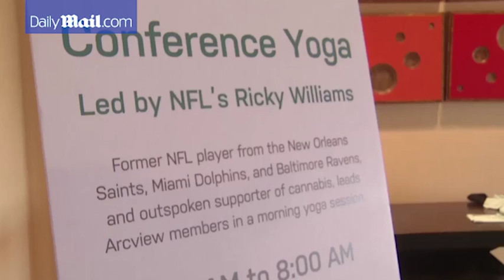NFL baller Ricky Williams opens the World's First Cannabis Gym - Daily Mail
Former running back Ricky Williams (main and top right), who played for the Saints, Dolphins and Ravens, and Jim McAlpine (bottom right), a snowboard company executive, said Power Plant Fitness also will offer edibles and topical gels for those who don't like smoking the plant. They say using pot while exercising can help them focus or relax. Members of the gym, which plans to open this year, will need a medical marijuana prescription to join, but that could change if California voters legalize recreational pot in November.